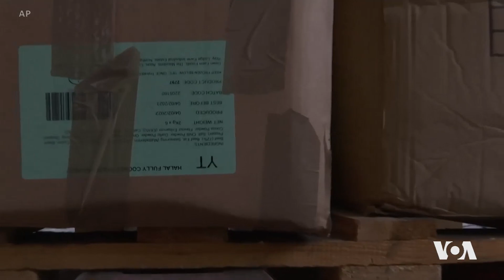دەنگی ئەمەریکا VOA | خۆبەخشەکان لە شاری لڤیڤ یارمەتی بۆ شارەکانی دیکەی ئۆکرانیا ڕەوانە دەکەن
دەیان خۆبەخش لە سەنتەری یارمەتیە مرۆییەکانی شاری لڤیڤ لە هەوڵی بێ وچاندان بۆ گەیاندنی پێداویستی و خۆراک بۆ شارەکانی دیکەی ئۆکرانیا، تەلاری هونەری لە لڤیڤ لە ڕۆژئاوای ئۆکرانیا لە دوای هێرشە داگیرکارییەکانی ڕووسیا بۆتە سەنتەرێک بۆ یارمەتیە مرۆییەکان.